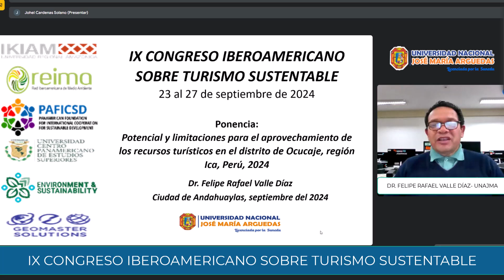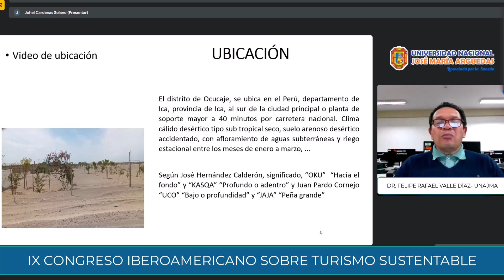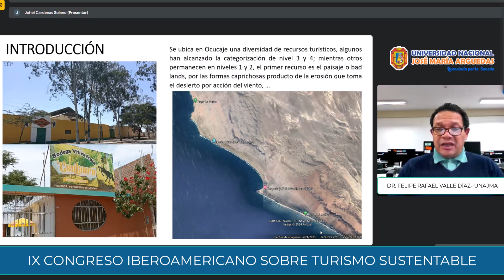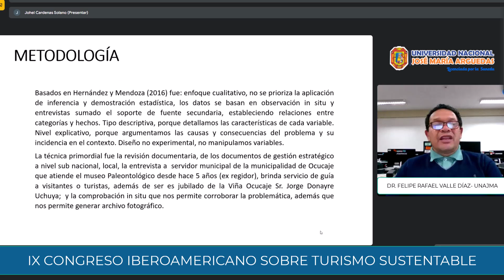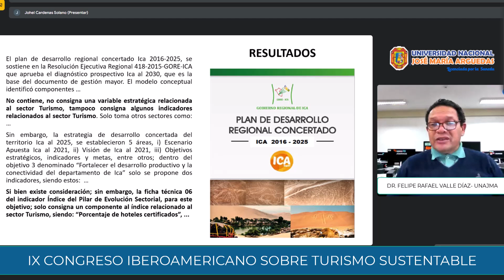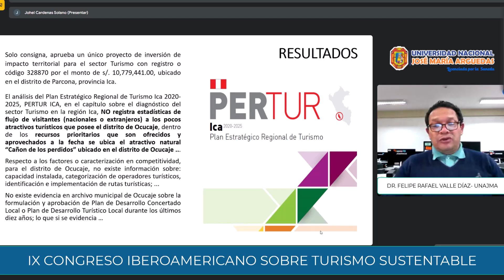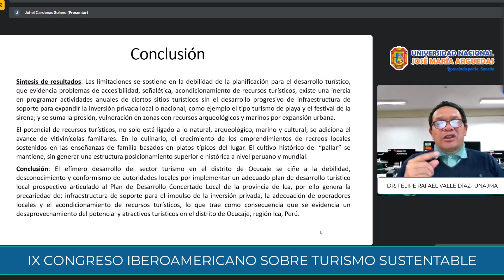🗺️🚞Potencial y limitaciones para el aprovechamiento de los recursos turísticos en Ocucaje, Perú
🗺️🚞Potencial y limitaciones para el aprovechamiento de los recursos turísticos en el distrito de Ocucaje, región Ica, Perú
👩‍💻 Felipe Rafael Valle Díaz
💠Universidad Nacional José María Arguedas, Perú